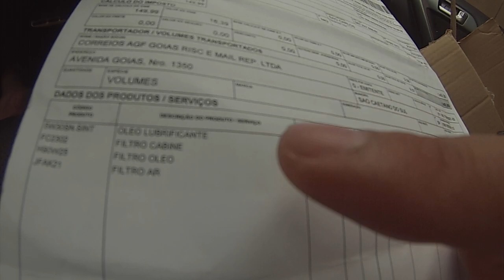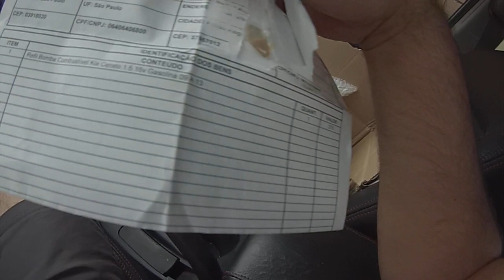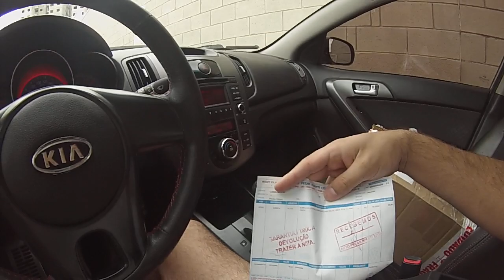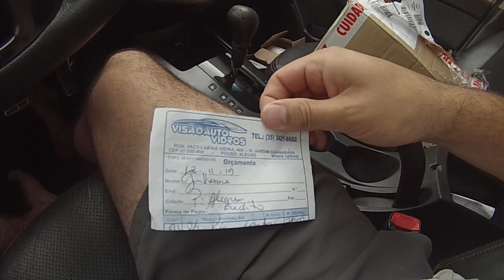CHEGARAM AS PEÇAS DO KIA CERATO - VALOR DAS PEÇAS - PRIMEIRA REVISÃO GERAL